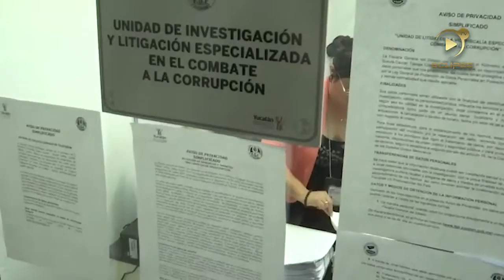Mauricio Vila, interpone 31 denuncias contra Rolando Zapata por un faltante de 533 millones de pesos